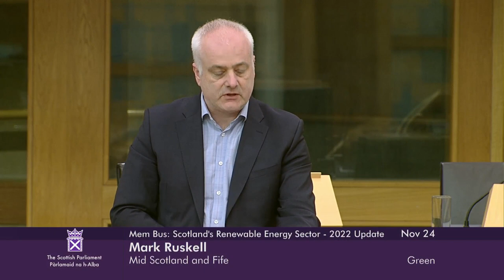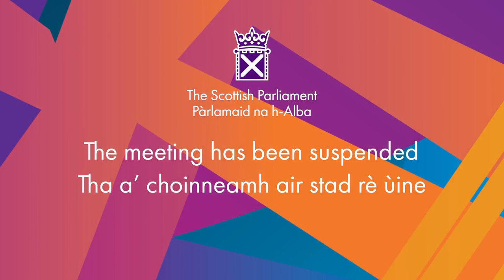Members' Business: The Economic Impact of Scotland's Renewable Energy Sector - 24 November 2022